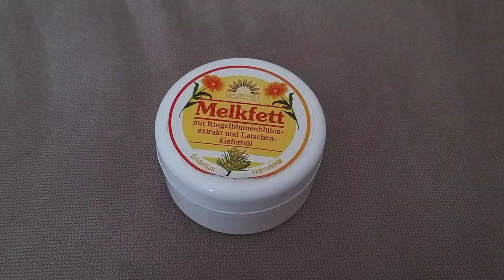melkfett krem(anında morluk giderici)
Morluklara-yaralanmalara-yaniklara iyi gelen krem..aninda etkisini gösteriyor 😀👌